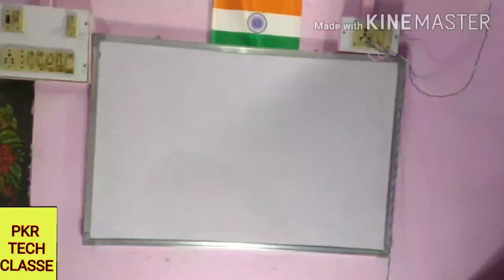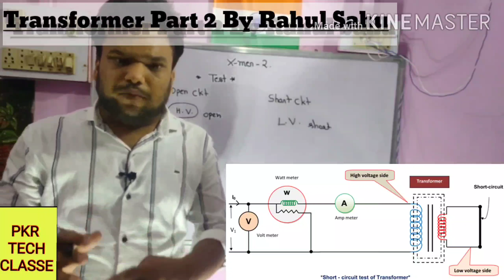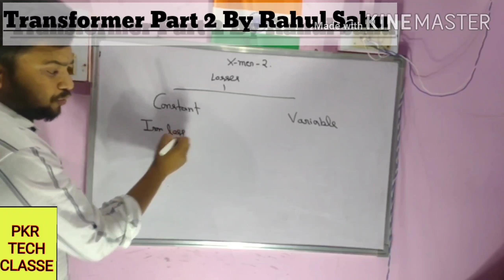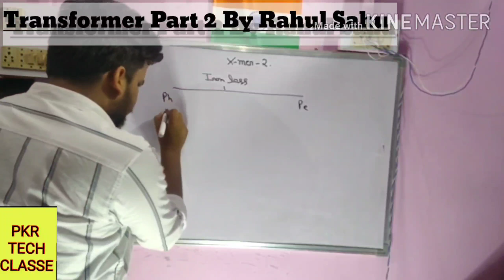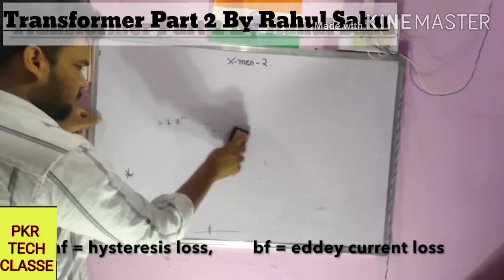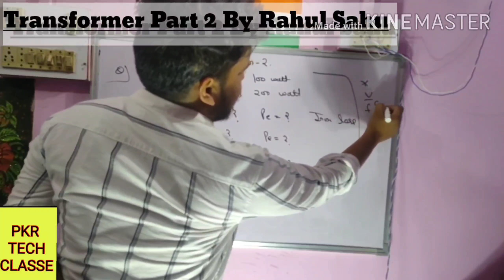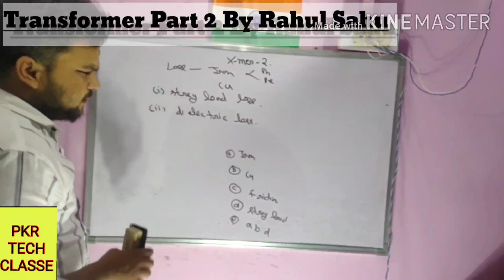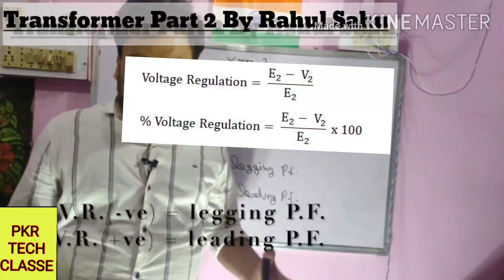Transformer Short Notes | Electrical Machine | lecture -2 Rahul Sir | UPPCL JE | 2020-21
About Video:- In this Video, We Discuss electrical machine, transformer Short notes,These are very important for Upcoming Exams like SSC AE/JE/TG2 | UPPCL AE/JE/TG2 | UPRVUNL AE/JE/TG2 | DMRC AE/JE/TG2 | LMRC AE/JE/TG2| UPSSSC  AE/JE/TG2 all State Level Exams.
About Us:- If you to become a junior engineer (JEn), we can help you & you can get success definitely. We provide you all kinds of Study Materials related to Electrical, Civil, Mechanical Engineering & other Engineering branches. Here you will find the old Question papers with solutions, basic theory, Multiple choice questions and answers discussion, complete Syllabus of related your Branches ( EE, ME, CE ). One more important thing here you will find engineering job/recuritment related every updates & notification as early as possible.
It is completely free for all students. You are requested to join us and tell your friends also to join us. It helps others too.
We provide you Study Material and Video Lecture, Notes, Pdfs, & Test Series, Practice Sets, Old Questions Papers For Engineering Exams, Government jobs Related Topics, Information with Free of Cost.
Er. Rahul Sahu (Electrical Engineering Department)
facbook Profile- Er. Rahul Sahu
Insta ID-I'm on Instagram as